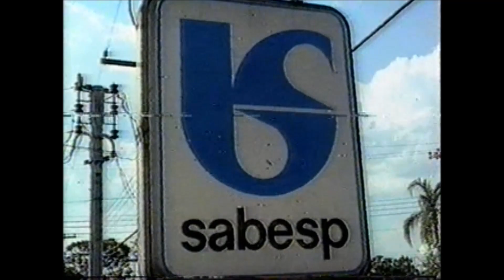no passado tinha vereador que trabalhava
Pavan enfrenta  a Sabesp